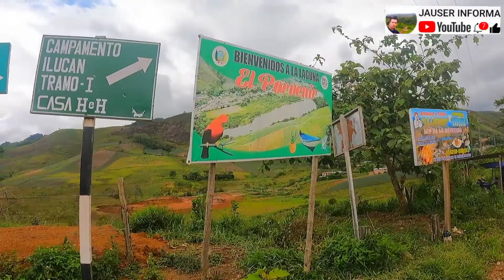Reportaje al C.P El Porvenir De Aramango y su imponente Laguna; vídeo con drone; Bagua; Amazonas.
✍️Mis grandes amigos; ayúdanos a que el canal siga creciendo!

 🇵🇪✍️Nos vemos en el próximo tours y reportaje;  viajeros; buena suerte  🙌